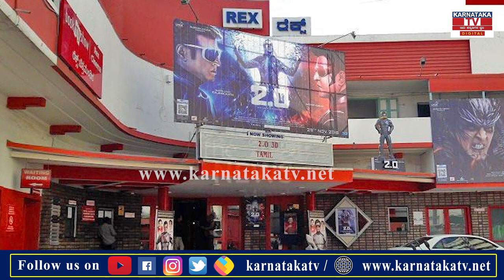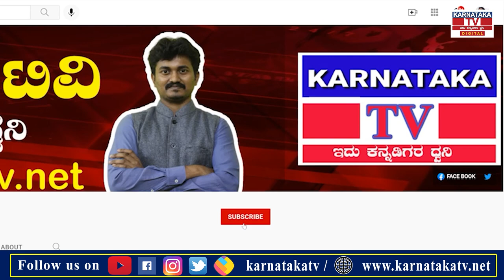ಚಿತ್ರರಂಗಕ್ಕೆ ಗುಡ್ ನ್ಯೂಸ್ - ಹೌಸ್ ಫುಲ್ ಶೋಗೆ ಗ್ರೀನ್ ಸಿಗ್ನಲ್ |Cm Bommai |Karnataka News